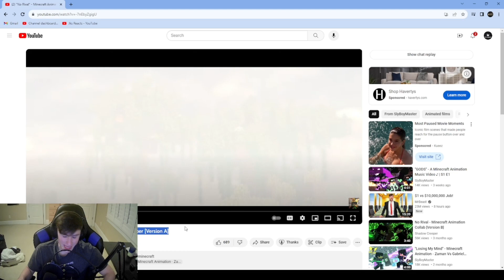Jks Reacts to @SlyBoyMaster1 "No Rival" - Minecraft Animation - Zaman Vs Creeper [Version A]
In this video I reacted to SlyBoyMaster's Version A of "No Rival" Zaman Vs Creeper. I also gave my thoughts and rating throughout the video.